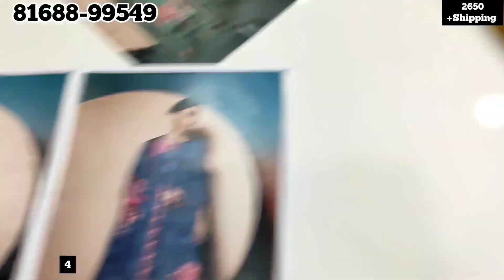Ganga के यह Suit मिलेंगे सिर्फ़ यहां | करवा चौथ नायर कट सूट